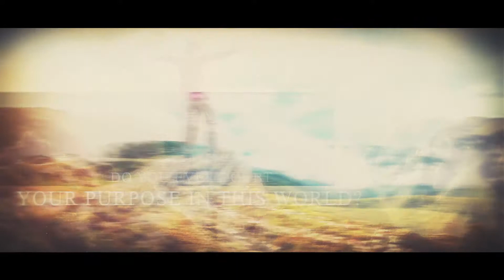God's Name Brand: Clothing America and the World for His Kingdom by Johnny R. Franklin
Johnny Ray Franklin Sr. was saved November 30th, 1980. He was called to the ministry in 1981 and has preached the message of salvation for over 20 years. He is the founding pastor of White Raiment Church in Laurel, Maryland. Their mission is manufacturing heavenly garments for the Kingdom of God.Over three quarters of the world dresses themselves daily in earthly clothes made by some manufacturer, with some type of designer label. These clothes must be worn daily. No one is allowed to walk around naked in the civilized world. Likewise in the Kingdom of God.This book tells you of a different garment, one that is not of this world. This book tells you how to purchase this garment on earth, fulfilling the counsel of the Lord to the church of Laodicea. (Revelations 3:18)This garment is ETERNAL, and its God's Name Brand for America and the World.